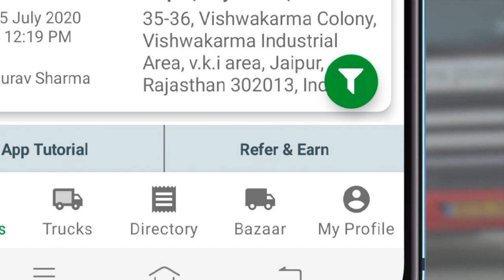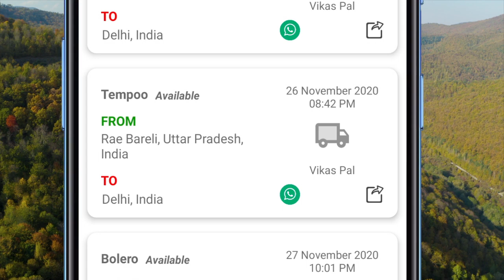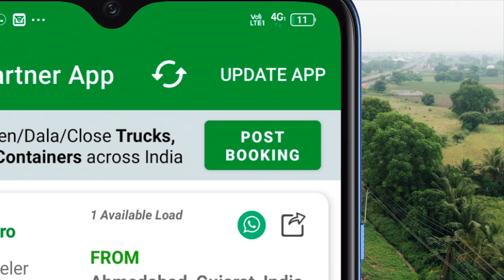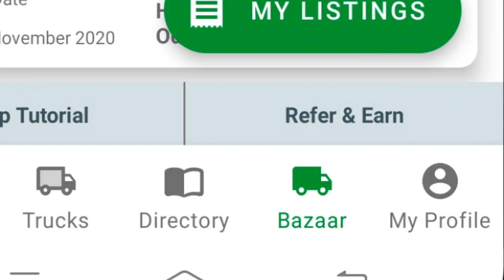Transport business ideas in Telugu | Small Business in Telugu 2021 | Truck - Lorry Idea in Telugu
వీడియో transport విలువైన సమాచారాన్ని ప్రదర్శిస్తోంది, అయితే ఈ క్రింది విషయాన్ని కవర్ చేయడానికి కూడా ప్రయత్నిస్తుంది:
-సమూహ రవాణాదారులలో చేరండి
-ప్యాకర్ & మూవర్స్స
-ఫ్లీట్ యజమానులు

కాబట్టి మీరు transport గురించి మరింత తెలుసుకోవాలనుకుంటున్నారు, నేను కూడా చేసాను మరియు నేను చేసిన వీడియో ఇక్కడ ఉంది.
 transport నన్ను ఆశ్చర్యపరిచింది కాబట్టి నేను కొంత పరిశోధన అధ్యయనం చేసి యూట్యూబ్‌లో ప్రచురించాను.
మా YouTube ఛానెల్‌లో సమూహ రవాణాదారులలో చేరండి, ప్యాకర్ & మూవర్స్ మరియు ఫ్లీట్ యజమానులు ఇతర సంబంధిత వీడియో క్లిప్‌లు ఉన్నాయి.
transport గురించి మీ ప్రశ్నలన్నింటినీ నేను పరిష్కరించాను?
 సమూహ రవాణాదారులలో చేరండి కోసం వెతుకుతున్న వ్యక్తులు కూడా ప్యాకర్ & మూవర్స్ చూశారు.

మూహ రవాణాదారులలో చేరండి | ప్యాకర్ & మూవర్స్ | ఫ్లీట్ యజమానులు | లోడ్ బుకింగ్ పొందండి | Telgu Video

రవాణాదారులు, రిపేర్లు మరియు రవాణదారులు, ట్రావెల్ ఏజెంట్లు, కొరియర్ సర్వీసు ప్రొవైడర్లు మరియు వాహన యజమానులు శ్రద్ధ వహిస్తారు

జి 7 నుండి బుకింగ్స్ పొందడానికి మరియు మీ వాహనాలను అటాచ్ చేయడానికి, నా ప్రొఫైల్ విభాగానికి వెళ్లి, అప్డేట్ వెహికల్ పై క్లిక్ చేయండి. మీకు నోటిఫికేషన్లు కావలసిన అన్ని వాహనాలు మరియు సేవలను ఎంచుకోండి. వారికి గ్రీన్ మార్క్ వచ్చేలా చూసుకోండి !!

తరువాత, మీ వివరాలు మరియు పత్రాలను వాట్సాప్‌లోని 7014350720 కు పంపండి మరియు మీరే ధృవీకరించండి.

మీ వాహనానికి సంబంధించిన బుకింగ్ ఉన్నప్పుడల్లా, మీ పరికరంలో మీకు తక్షణ నోటిఫికేషన్ వస్తుంది. కస్టమర్‌కు నేరుగా కాల్ చేసి, మీ ఛార్జీలు మరియు షరతులను కోట్ చేయండి.

మీరు ఇద్దరూ అంగీకరిస్తే, ఆ పనిని పూర్తి చేయండి, లేకపోతే, తిరస్కరించండి మరియు కస్టమర్ నుండి నేరుగా ఎటువంటి కమీషన్ తగ్గించకుండా చెల్లింపు తీసుకోండి.

నోటిఫికేషన్‌లు కాకుండా, మీరు బుకింగ్స్ పేజీని తనిఖీ చేయవచ్చు మరియు మీకు అవసరమైన బుకింగ్‌లను కనుగొని కస్టమర్‌తో వ్యవహరించడానికి ఫిల్టర్‌ను ఉపయోగించవచ్చు.

ఖాళీ రిటర్న్ ట్రిప్పులను నివారించడానికి, మీరు ఉచిత ట్రక్కుల పేజీలో వాహన లభ్యతను పోస్ట్ చేయవచ్చు. లేదా మీరు మీ లైన్‌లో అందుబాటులో ఉన్న ట్రక్కులను చూడవచ్చు మరియు వాహన యజమానులను నేరుగా సంప్రదించడం ద్వారా వాటిని బుక్ చేసుకోవచ్చు.

అంతేకాక, మీకు ఏదైనా వాహనం లేదా సేవ అవసరమైతే, మీరు కూడా వాటిని పోస్ట్ చేయవచ్చు.

పోస్ట్ బుకింగ్ పై క్లిక్ చేయండి
పికప్ స్థానం మరియు డ్రాప్ లొకేషన్ ఎంచుకోండి
పార్ట్ లోడ్ లేదా పూర్తి లోడ్
మీకు అవసరమైన వాహనం లేదా సేవను ఎంచుకోండి
మీకు వాహనం అవసరమైన తేదీ మరియు సమయాన్ని ఎంచుకోండి. వాహన యజమానుల నుండి కాల్స్ కోసం వేచి ఉండండి. మీకు ఏ రేట్లు మరియు షరతులు అనుకూలంగా ఉన్నాయో బుక్ చేయండి.

డైరెక్టరీ పేజీలో, మీరు మీ వ్యాపారాన్ని G7 లో ఉచితంగా జాబితా చేయవచ్చు మరియు డిజిటల్ విజిటింగ్ కార్డులను పంచుకోవచ్చు.

ట్రక్ బజార్ విభాగంలో, మీరు భారతదేశం అంతటా అన్ని రకాల వాహనాలను కొనుగోలు చేయవచ్చు మరియు అమ్మవచ్చు.

జి 7 - ట్రాన్స్పోర్టర్స్, ప్యాకర్స్ & మూవర్స్, ట్రావెల్ ఏజెంట్లు, కొరియర్ మరియు పార్సెల్ సర్వీస్ ప్రొవైడర్స్ మరియు ఫ్లీట్ యజమానుల సమూహం.

ధన్యవాదాలు